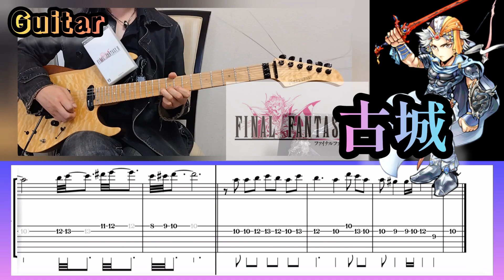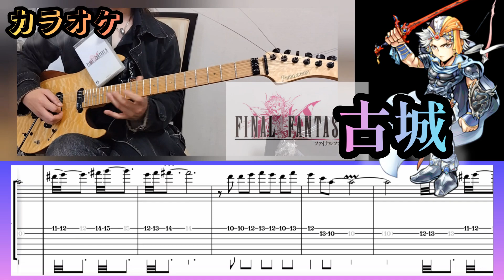【TAB譜】古城『ファイナルファンタジー2』カラオケ有り ギターのみで弾いてみた♪ 初級編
ゲーム ファイナルファンタジー２
作曲者 植松伸夫
【トラック·リスト】
0:00 サビ
0:23 サビ2
0:50 カラオケ

FinalFantasy2
【古城】より

機材
BR-800のみ

【再生リスト】